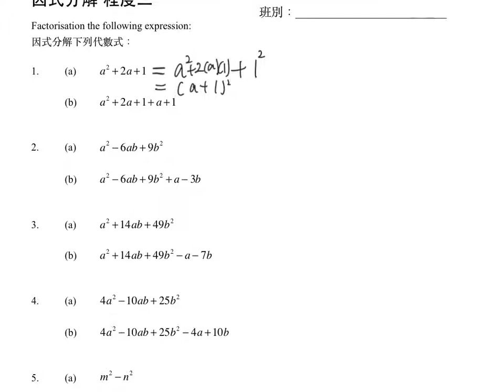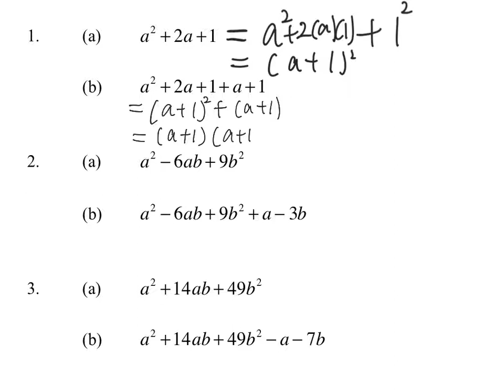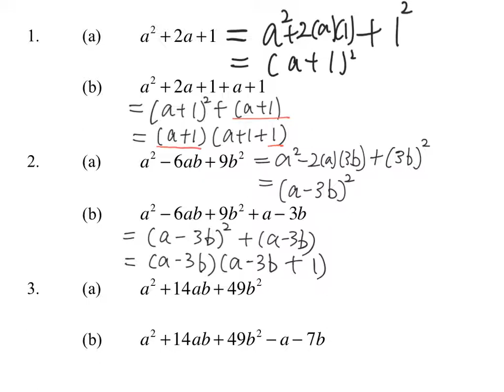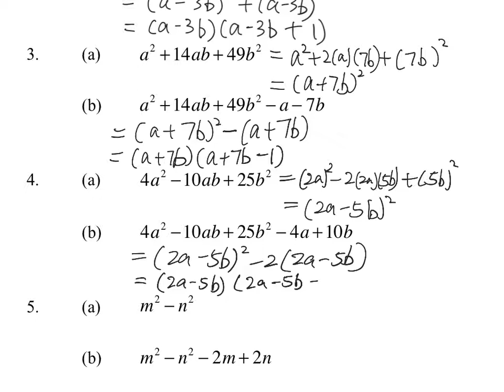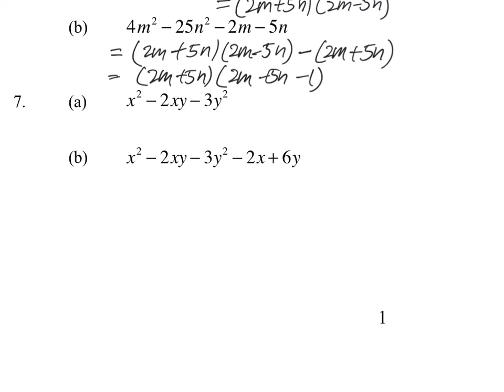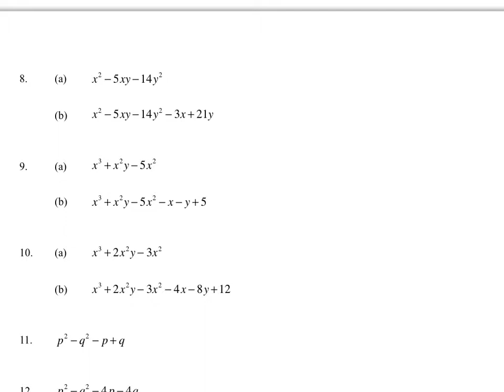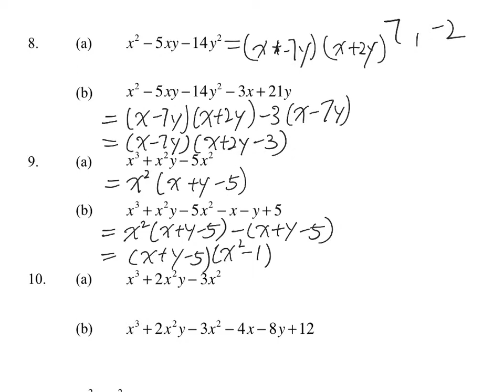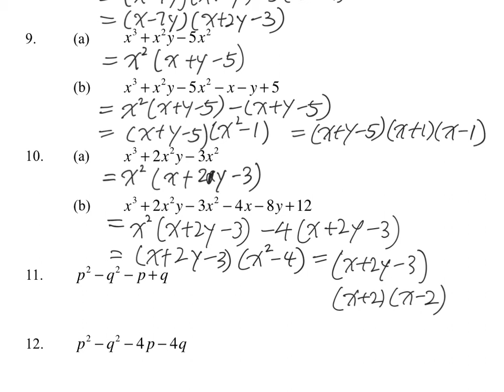Factorisation Level 2 Part 1